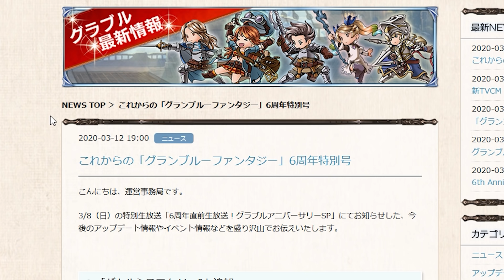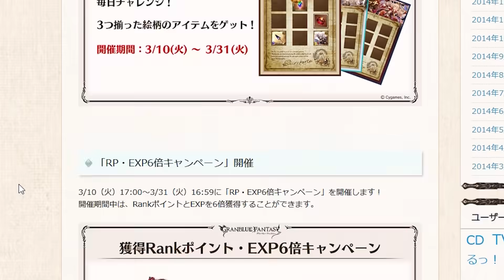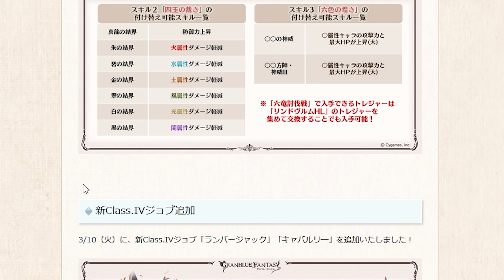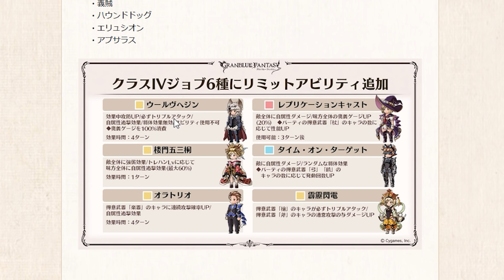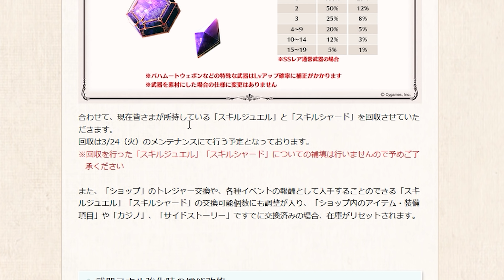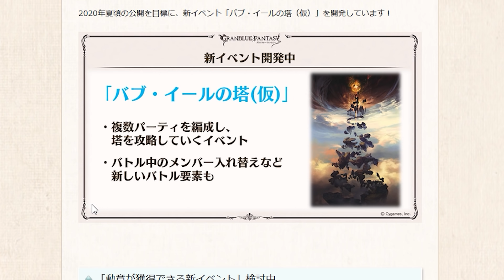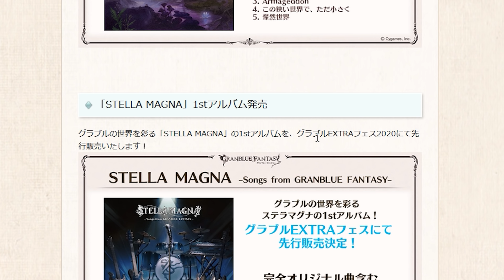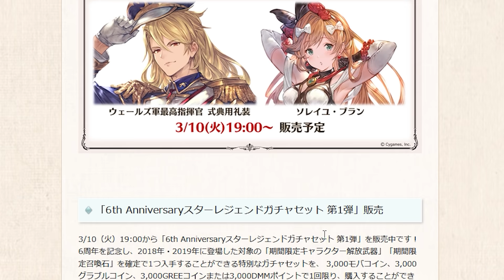これグラ３月号が公開！新情報とか見ていくぞ【グラブル】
生放送で出た情報から補完された情報もあるので、そういうのも見逃さずにいきたい所存

・魔王魂　様
・騒音のない世界　様
・MusMus　様
・H/Mix Gallery　様
・Ulchero　様
・OtoLogic　様